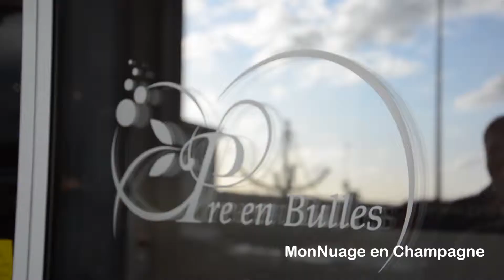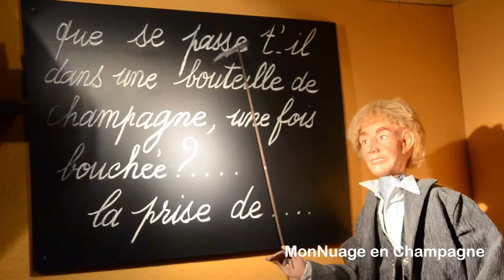La Marne : les secrets du biscuit Rose et Pré en bulles 4/4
Tania et Sylvain entrent dans la célèbre et dernière biscuiterie rose à Reims, la maison Fossier. Ils nous livrent la recette et l'histoire de ce fameux biscuit et finissent par une dégustation. Pour finir ce séjour en Champagne, ils visitent Pré en bulles, un endroit ludique et innovant.